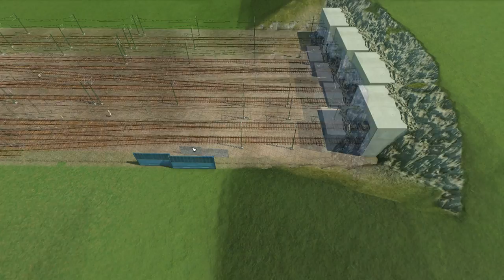ÜBERBLICK MEGACITY - PROJEKT | Transport Fever Schönbau